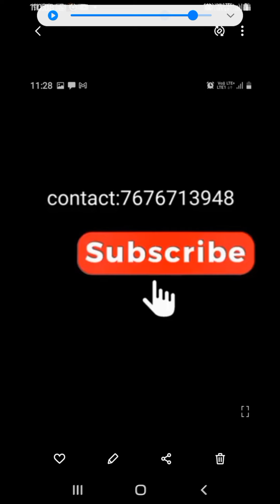2399 mangalagiri pure pattu by cotton plain saree shibori dye saree contact pallu with blouse